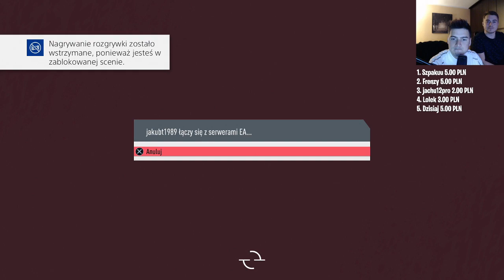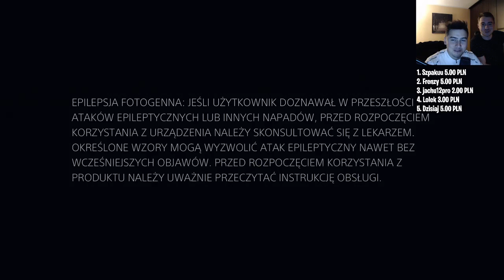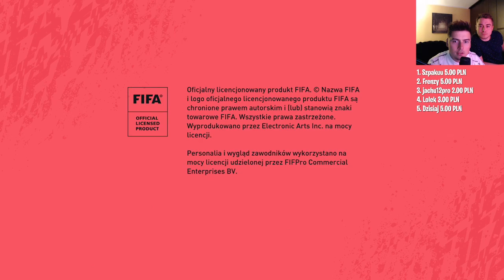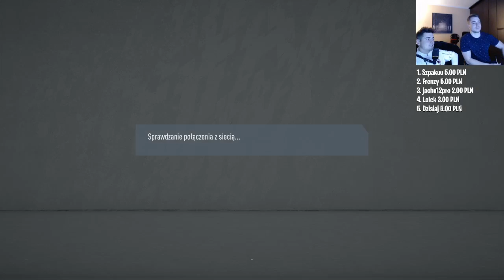Krzy Krzysztof - FIFA 20 Sezony